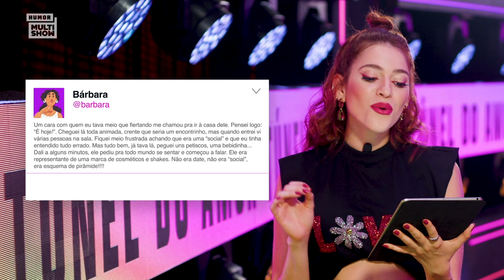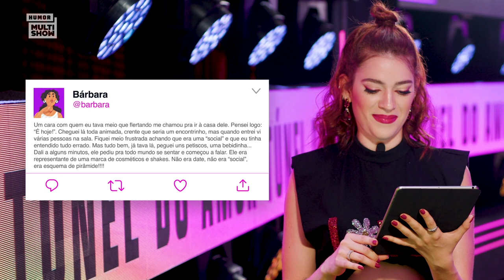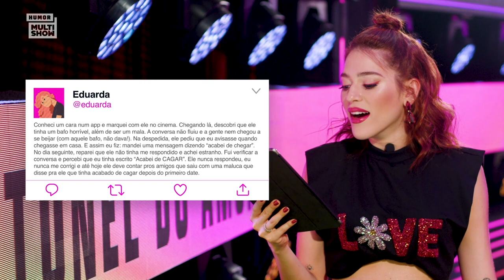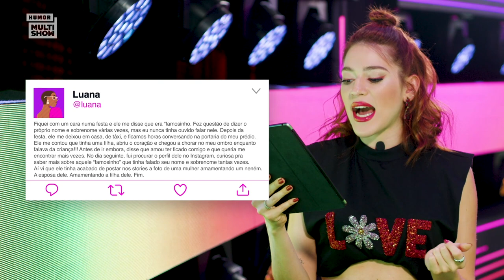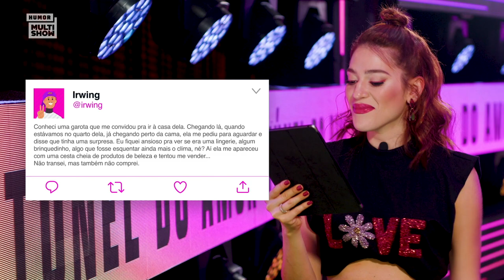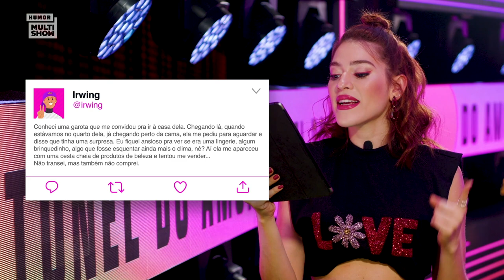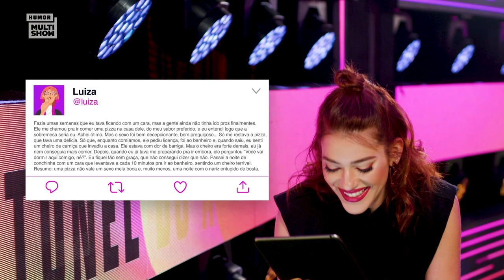ANA CLARA REAGE A HISTÓRIAS DE DATES RUINS! | Túnel do Amor | Humor Multishow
O TúnelDoAmor tá chegando e a Ana Clara resolveu reagir a algumas histórias de dates ruins dos seguidores do Multishow 🔥 E aí, se identifica com alguma delas? 🗣️ Não perde: a nova temporada estreia dia 26 de abril, às 22h, no Multishow e no Globoplay!